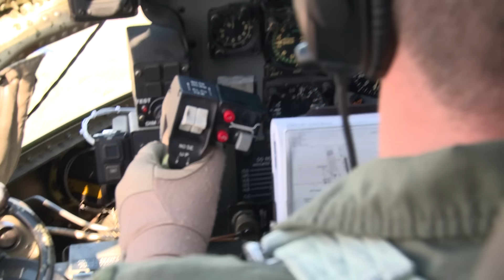176th Wing Hosts the Pacific Airlift Rally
Pacific Airlift Rally is hosted at JBER for the first time. Participating nations train together in a Command Post exercise and a Field Training exercise.